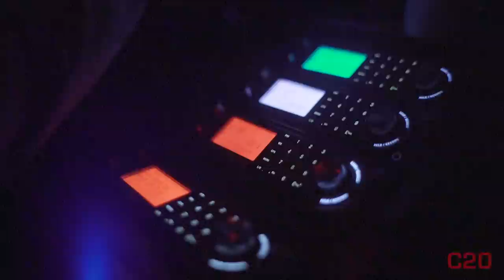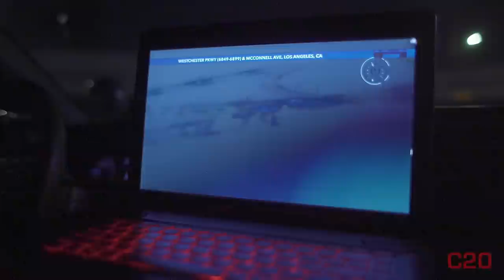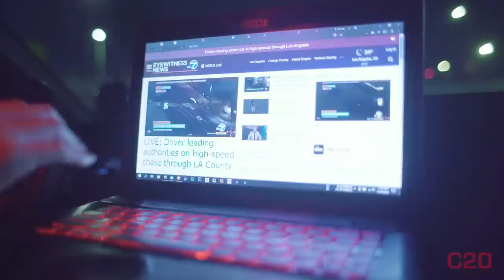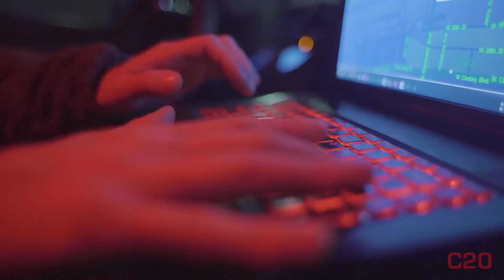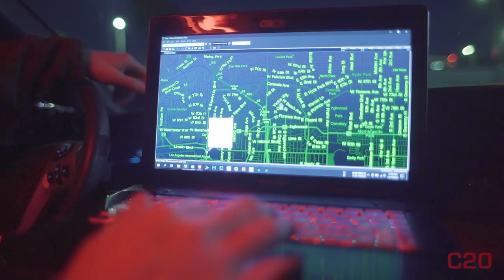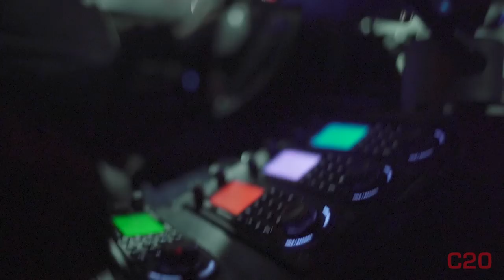Pursuit Suspect Over 120mph! | C20 | Weekly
Consider joining us as a member to support Code Two Zero and see member exclusive content: